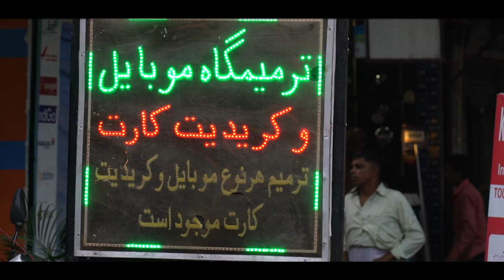Friends Across Forever- Abridged Version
A film about the time-tested people to people friendship between India and Afghanistan, told within the context of the Afghan cricket team playing with their home ground in India, with extensive support from the Indian government. These Afghan citizens, and many of their countrymen residing in India, feel comfort and peace due to similar cultural expressions with Indians. Grateful of Indian support, they have made new friends across the spectrum, helping them rebuild their lives.